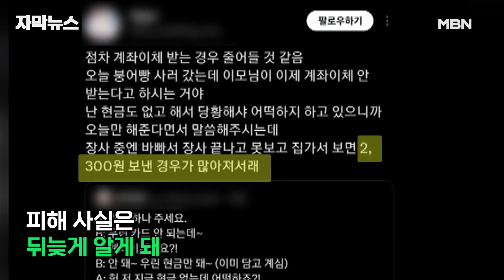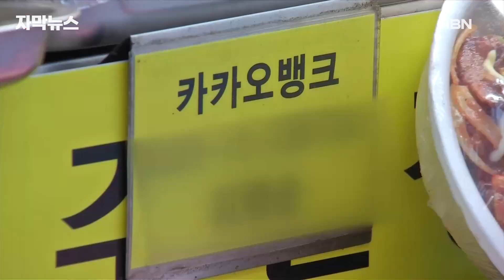[자막뉴스] ＂호떡 하나 주세요＂ ＂우린 현금만 돼＂ 계좌이체 거부하는 노점상들의 이유가? | 이슈픽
물건이나 음식값이 푼돈이면 카드 수수료가 더 드니, 노점상들은 현금이 없는 손님에게 계좌이체를 권하는데요.

그런데 이런 상인들의 심리를 노리고 이른바

'먹튀'를 하는 손님들이 늘면서 붕어빵 가게 등 노점상들이 애를 먹고 있습니다.